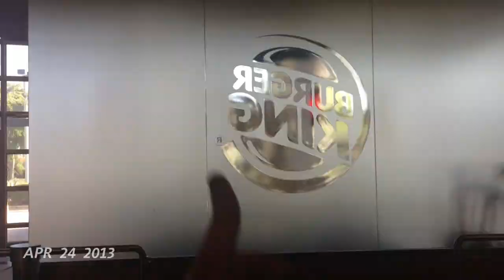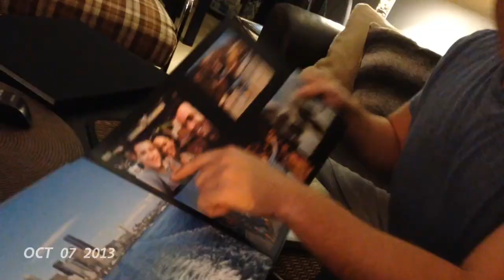Raph's "One Second Everyday" 2013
My life in 2013 captured in a 213-second montage. Can't wait for next year!